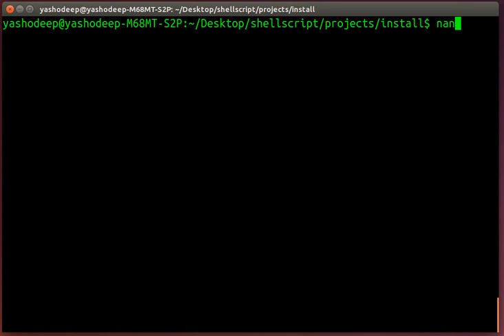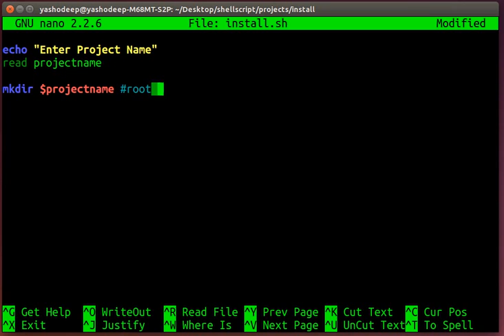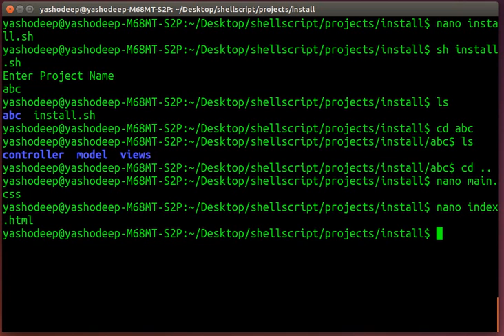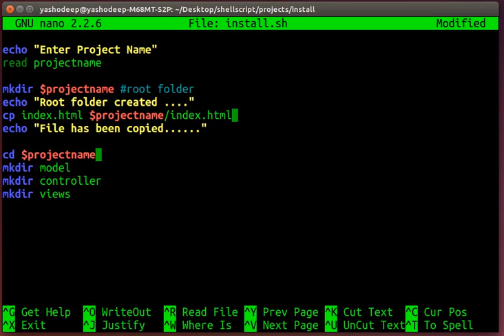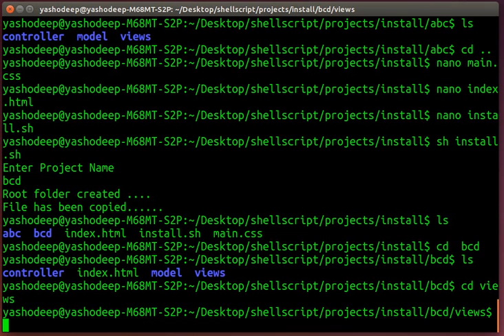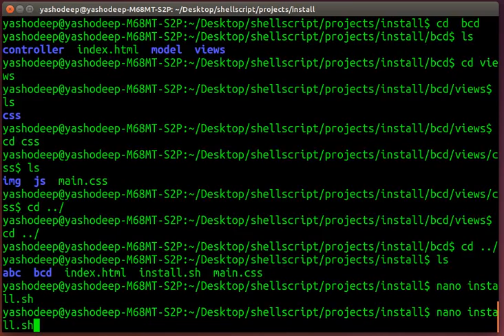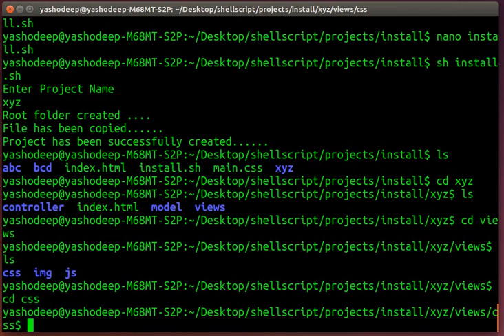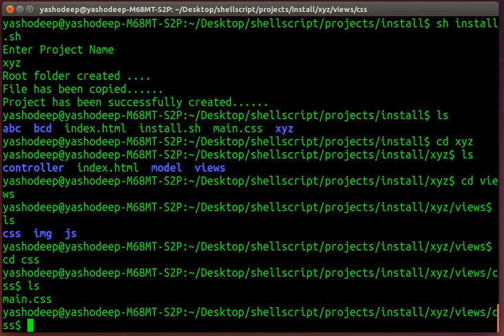Shell Scripting Mini Project - File system based - Live Coding - Explained in Hindi.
Hello friends in this video am going to explain how you can create a mini project using simple shell scripting commands and write a .sh script file. So in the project we are going to automatically create all the folders and files which are needed for any web based project. Now the project master you can configure as per your needs, but the core idea of creating this project will remain the same.

All you have to do is type your script name and followed by the project name. And once you press enter. The script will automatically create the files and folders in the same directory.